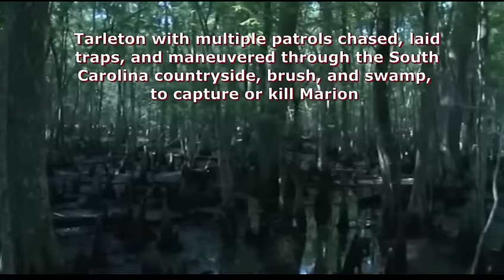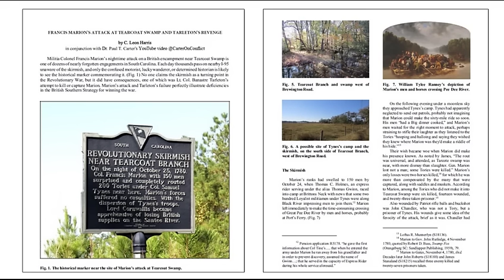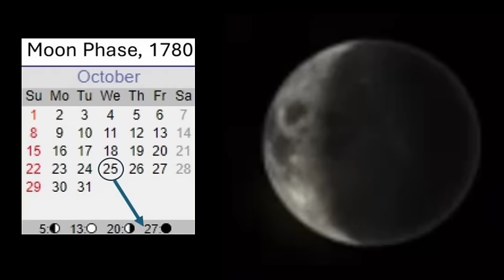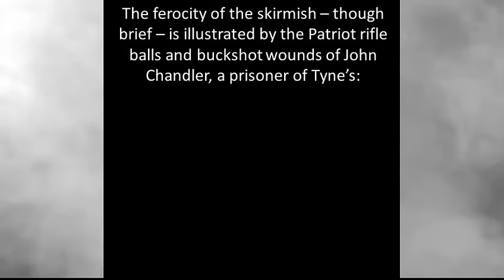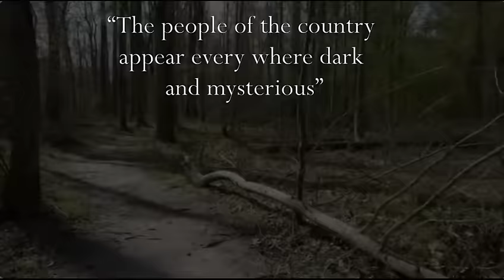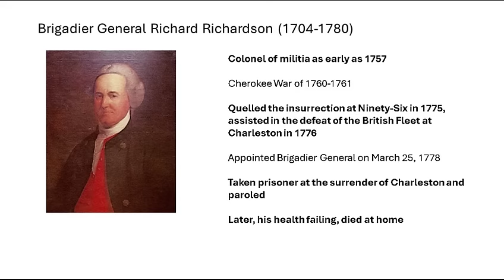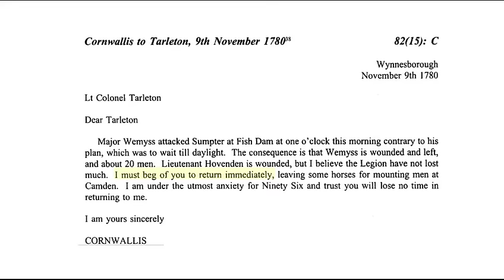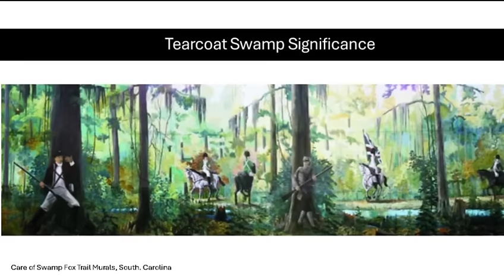Francis Marion’s Attack at Tearcoat Swamp and Tarleton’s Revenge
The American Revolutionary War skirmish at Tearcoat Swamp was one of a series of battles in South Carolina which shaped the overall war effort.  More American Revolutionary War battles were fought in South Carolina than in any other American colony. The brief but very violent action had several significant results in that the Tory, or Loyalist, recruiting campaign in that area of South Carolina was temporarily nullified, Patriot morale was lifted, the British were forced to react to Patriot commander Francis Marion's actions, and Marion gained critical provisions without a single soldier lost. This series South Carolina Battles in the American Revolution is produced by Dr. Paul T. Carter and South Carolina Revolutionary War researcher and author C. Leon Harris, who has written a more detailed account of the skirmish at Academia.edu. That paper is located

The information for gun ownership comes from a meticulous 2005 study of 18th and 19th century probate records from two researchers at Northwestern University school of Law show that only 15 percent of households before 1790 owned guns and just 21 percent before 1830. By 1849 about 1/3 of households owned guns probably due to industry and the ability to manufacture firearms.

The data on the most Revolutionary War battles being fought in South Carolina comes from F. B. Heitman's "Historical Register of Officers in the Continental Army."

His alphabetical list of battles begins on p. 670 and chronological list on p. 678. And a very handy calendar of the war years follows.

Other video titles to date in this series are Cowpens: America’s ‘Most Perfect Battle’ and The Battle of Blackstock’s Plantation.